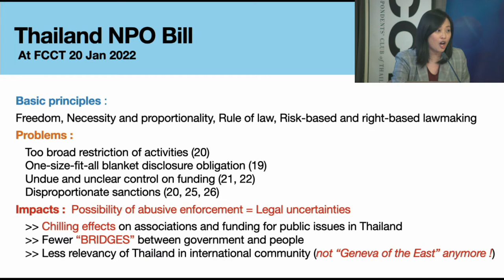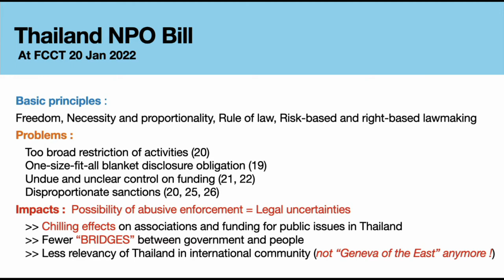Panel at Foreign Correspondents Club of Thailand on draft Non-Profit Organizations law, 20 Jan 2022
Expert panel discusses rights abusing, highly damaging draft law on the operations of non-profit organizations (NPOs) proposed by Thai government. Panelists include Dr. Vitit Muntarbhorn, UN special rapporteur and international law expert; National Human Rights Commission of Thailand commissioner Sayamol Kaiyoowarong; Badar Farrukh, head of the Thailand office of the UN High Commissioner for Human Rights; and Professor Thitirat Thipsamritkul, Chairperson, Amnesty International.